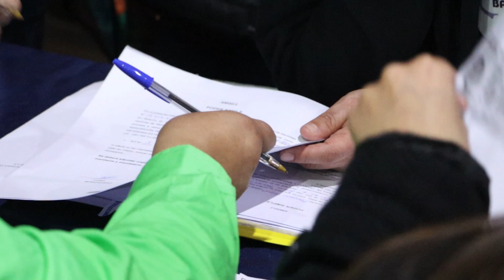NOTA IMPLEMENTOS DE PESCA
📌Gobierno Regional e INDESPA junto al Municipio de Constitución  entregaron equipamiento a más de 500 pescadores y pescadoras artesanales del Maule para faenas más seguras.